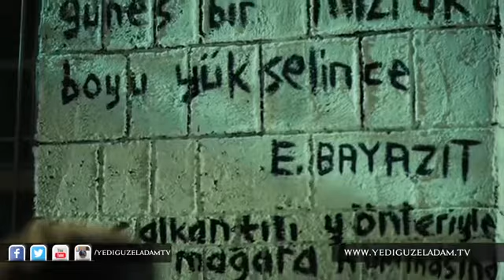Sensiz Olmuyor Bilal Toydemir 7güzel adam film müziği